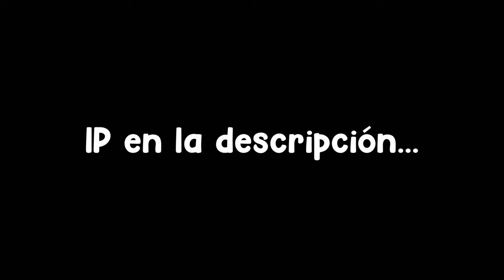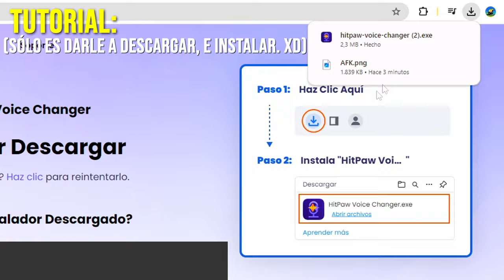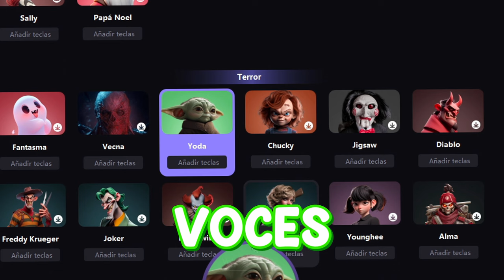ASÍ SE JUGABA MINECRAFT PvP HACE 10 AÑOS!! ¯\_(ツ)_/¯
➡️- - - - - - - - - - - - - - - DESCRIPCIÓN - - - - - - - - - - - - - - - - - - -⬅️

Hola Chicos, el día de hoy les traigo un video en el que probamos un servidor que tiene Survival Games y Skywars como solíamos jugar hace AÑOS... ¿será que podré jugarlo bien? :^)
El KB del servidor ha sido modificado un par de veces, Y AHORA MISMO está en una mejor versión, puedn entrar a MCGamer para probarlo. :D

🔸IP: play.mcgamer.club
🔹Versión: 1.7 y 1.8

➡️- - - - - - - - - - - - - - - COMPUTADORA - - - - - - - - - - - - - - - - - -⬅️

🌟Procesador: Ryzen 7 - 1700 X.

🌟Memoria RAM: 16 GB. (2x8 GB.)

🌟Audífonos: Logitech G233.

🌟Micrófono: HyperX Quadcast.

           ☀️DPI: 750.

➡️- - - - - - - - - - - - - - - - MINECRAFT - - - - - - - - - - - - - - - - - - - -⬅️

🌟Sensibilidad:
🌟FOV:
            ☀️SkyWars: 70.
            ☀️PvP: 63.
            ☀️Otras Modalidades: 70.

➡️- - - - - - - - - - - - - - - - GRABACIÓN - - - - - - - - - - - - - - - - - - - -⬅️

➡️- - - - - - - - - - - - - - - - - - EDICIÓN - - - - - - - - - - - - - - - - - - - - -⬅️

🌟Programa de Edición: Sony Vegas Pro 15.
🌟Tiempo de Edición: De 2 - 5 Horas.
🌟Tiempo de Renderización: 1 Hora.

➡️- - - - - - - - - - - - - - - INFORMACIÓN - - - - - - - - - - - - - - - - - - -⬅️

🌟Nombre: Arturo Rodríguez Reyes.
🌟País: México, D.F.
🌟Edad: 20 años.